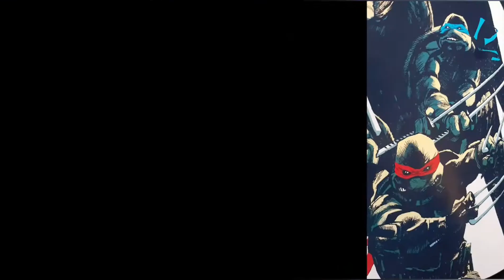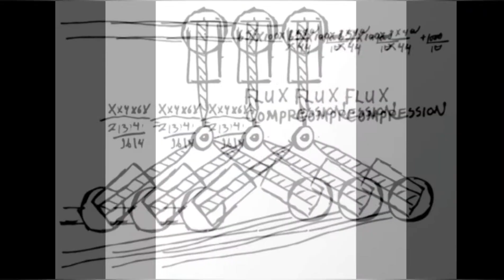"GAMEOVER" lui mota ATG 518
a collage of pics and vids for portfolio
animated rap latino hip hop video ninja turtles
it is a cartoon but has cursing NOT for kids
much respect to Mike Arson Maddness Zae Biggs Kaine Diesel Masai ATG
much respect to MIRK for the beat it was inspirational
i do not own the copywrite to anything but not for sale
God bless